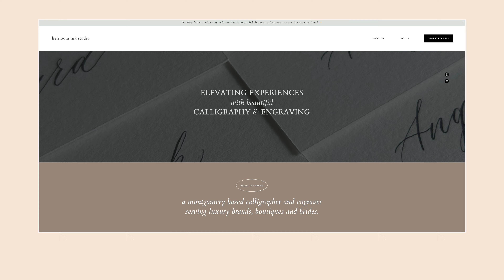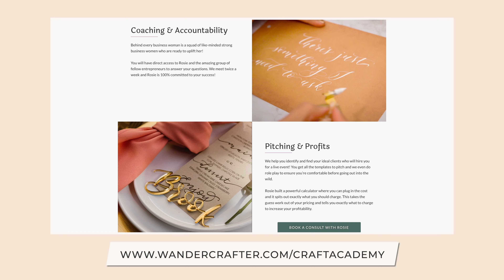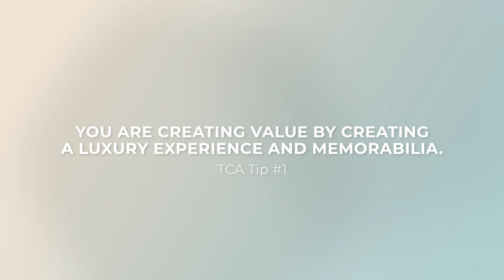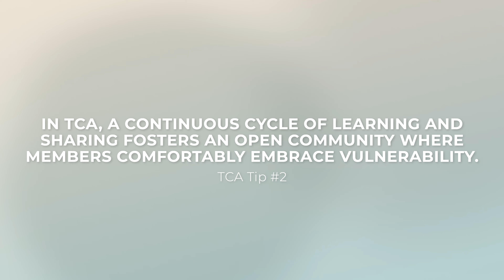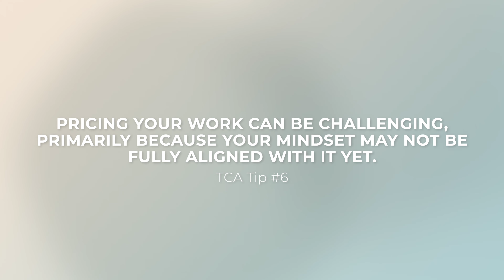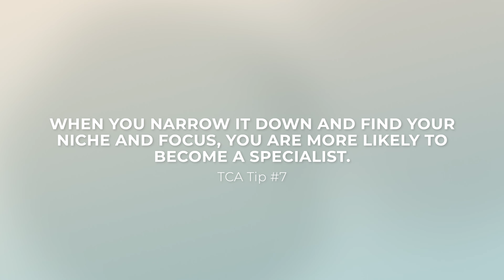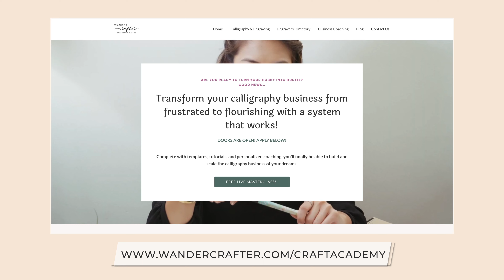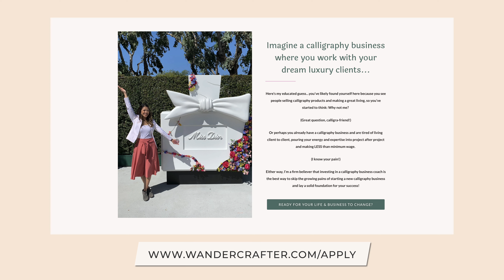From Retired Military to Live Event Calligrapher w/ Etsy ft Alishia - Heirloom Ink Studios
Meet Alicia, the artist behind Heirloom Ink Studios in Alabama!

When Alicia retired from the military, she knew she wanted a second career to continue supporting her family and investing. She had always loved calligraphy but struggled with finding success in her hobby.

In less than one year, Alishia used our methodology to transform her calligraphy business from feeling like a scattered hobbyist to now feeling more focused in her business and niche.

She is now her own boss, left behind her old career, and is starting her new chapter in so many ways.

She’s worked with Disney, Dillards, Essence Magazine, White Claw Vodka, and Alabama weddings.

If Alicia's interview resonated with you, and you need inspiration and wisdom from fellow entrepreneurs, consider joining The Craft Academy!

I want this program to be a guiding light for you and your business. Not only will you connect with calligraphy business owners, but you'll also receive and create endless opportunities to kickstart your calligraphy career.

WANT PERSONALIZED TIPS TO BUILD YOUR CALLIGRAPHY BIZ?
TAKE THE FREE CALLIGRAPHY BIZ QUIZ!

CHAPTERS:
0:00 - Introduction
xx

CONNECT WITH ALICIA!

M E N T O R S H I P

FAVORITE ENGRAVING SUPPLIES

CONNECT WITH ROSIE ON INSTAGRAM!